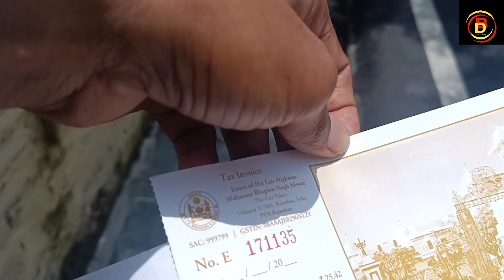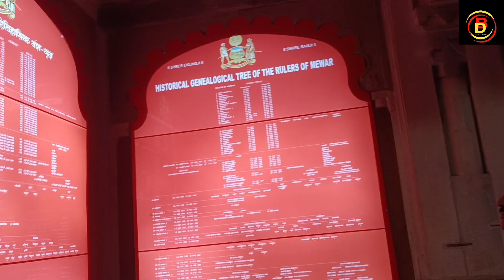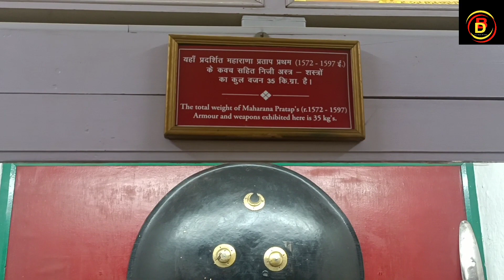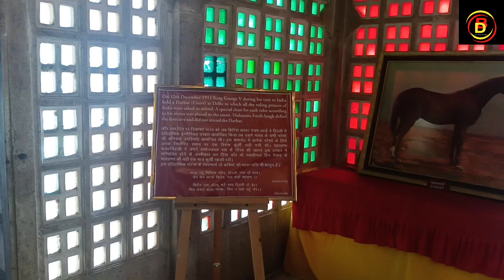City Palace Udaipur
hello dosto namskar kaise ho AAP sab
dosto aaj ham aapko lekar aaye hai udaipur ke city palace me
dosto is palace ka nirman uday singh dwatiya ne karwaya tha
isko pura hone me lagbhag 400 sal ka samay laga.

What is the cost of City Palace in Udaipur?
Why is City Palace Udaipur famous?
Who lives in City Palace Udaipur?
What is inside City Palace Udaipur?
Is 2 days enough in Udaipur?
Is City Palace Udaipur worth visiting?
city palace Udaipur hotel
city palace Udaipur ticket price
city palace Udaipur online ticket
What's the best way to see City Palace of Udaipur?
When is City Palace of Udaipur open?
dosto video pasand aaye to please video ko like kijiye share kijiye aur comment karke hame bataye ki video ka kon sa part aapko achha laga.
aap hame insta aur Facebook me FOLLOW bhi kar sakte hai hamara link niche hai____

Thanks 🙏🙏🙏